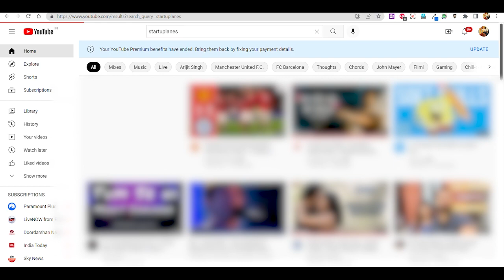How Do Angel Investors Make Money? | Informative Video By Shishir Gupta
For startups and new entrepreneurs, securing funding is one of the most important and challenging processes. An angel investor is an important term in the startup ecosystem as they help early-stage startups by providing them funding when they have no other source of money.

But how do angel investors make money?

Angel investors are wealthy private investors focused on financing small business ventures in exchange for equity. Unlike a venture capital firm that uses an investment fund, angels use their own net worth. Compared to venture capitalists, angels may also be more patient with entrepreneurs and open to providing smaller dollar amounts for a longer time period. But they do want to see an exit strategy at some point where they can pocket their profits, typically through a public offering or an acquisition.

Angel investors fund businesses in many industries. According to the Center for Venture Research at the University of New Hampshire, 2020 was the first time in several years that angel-funded businesses were in the seed and startup stage.1 The total investments during that year were $25.3 billion – a 6% increase over 2019.2

The Pros and Cons of Angel Investors
The Advantages of Angel Investors
Having an angel investor means your business doesn’t have to repay the funds because you’re giving ownership shares in exchange for money. Angel investing is usually reserved for established businesses beyond the startup phase. These companies have shown promise for profits, but still need capital to develop products or grow. Because an angel’s money is on the line, they can be highly motivated to help you succeed through mentoring or by offering direct management help.

One big disadvantage is that angel investors typically want 10% to 50% of your company in exchange for funding. That means business owners could lose control of their business if the angel investors determine they’re keeping the company from succeeding. It’s important to think about how much equity you want to give away to an investor for funding because if you give too much, you may not own the company anymore if things don’t go well and the angel investor has more ownership than you.

So, how do you find angel investors? A few sources of funding include:

Angel List: An online platform that helps business owners find investors.
Angel Investment Network: An online network with over 279,000 investors. Business owners can create a profile and promote their business. If there are interested angels, they’ll invest.
LinkedIn: Professional social networks, like LinkedIn, can give you a direct way to contact an angel investor.
Local business groups or schools: Check local business schools or organizations in your area to see if they can put you in touch with an angel investor.
Before you reach out to an angel investor, make sure you have your business plan in place. They’ll want to make sure your business has the potential for success before investing in your company.

The more money an angel investor gives your business, they more they’ll expect a bigger return on investment (ROI). The ROI expectation varies between angels and the specific investing opportunity. It’s not uncommon for an angel investor to expect a 30% return on their money.3

Angel investors will have a ROI expectation in mind as part of their exit strategy. This is the point in time when they sell their equity in the company to make up their initial investment and any profits.

Be aware that funding from venture capitalists will have a higher expectation for ROI. Because these kinds of firms are giving significantly more money, they’ll want to have a larger percentage of profit.